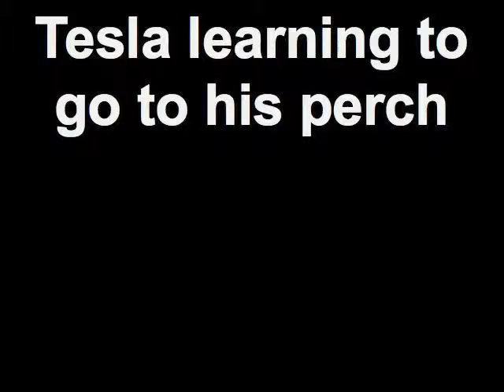Tesla learning to go to his perch